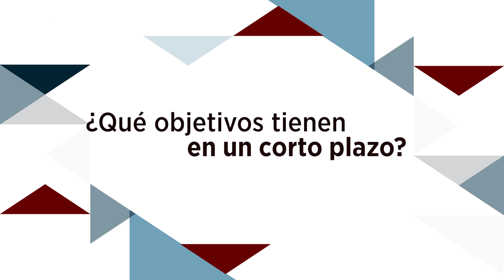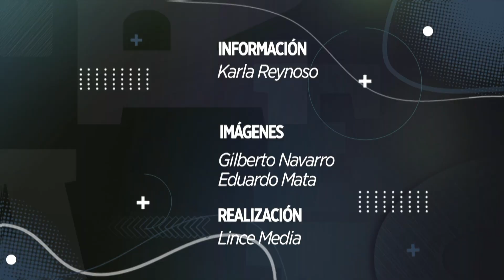Great Wall Motor; El gigante de China llega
“Se ha pensado desde un principio en producir en México, todavía no se toma una decisión final. Pero, yo confío que sucederá en un año o año y medio”, Pedro Albarrán, Vicepresidente y Director General de Great Wall Motor en México.